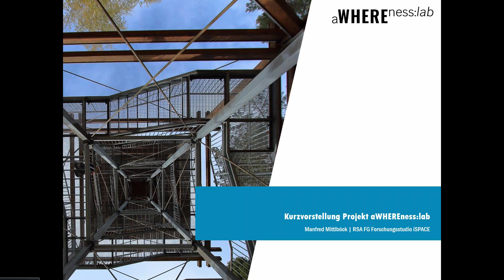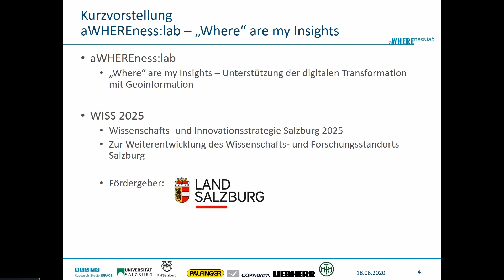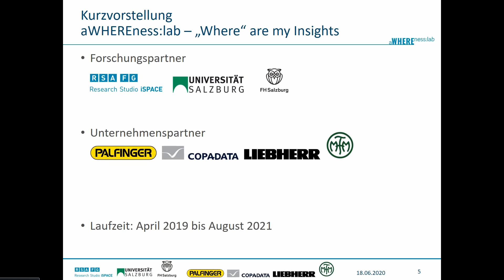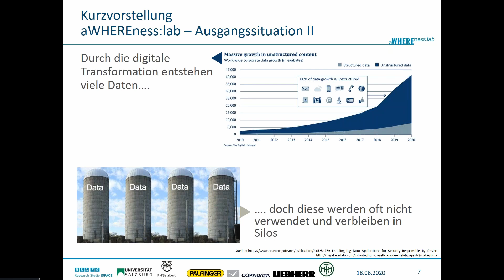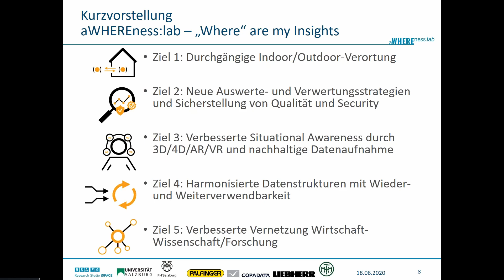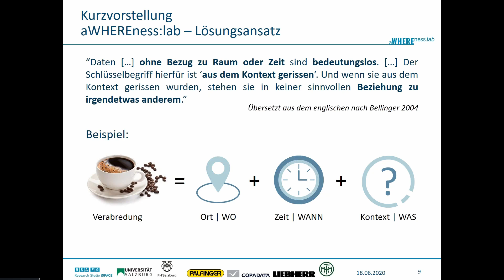aWHEREness:Lab | Project: Spatial Data Science Webinar A1 | Manfred Mittlböck | RSA FG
Ziel von Webinar A1 unserer Webinarreihe ist es, die Konzepte und Lab-Beispiele kurz vorzustellen, die eine transparente Integration der Indoor-/Outdoorpositionierung von Assets am Industriegelände ermöglichen und wie Industriegelände photogrammetrisch, wiederkehrend aktuell und in hoher Auflösung in 3D aufgenommen und bereitgestellt werden können. Zudem werden Konzepte und Beispiele vorgestellt, wie Gebäude- und Anlagenpläne in 3D-Datenmodelle überführt werden können (Integration BIM & GIS).

The goal of Webinar A1 of our webinar series is to briefly introduce the concepts and lab examples that enable a transparent integration of indoor/outdoor positioning of assets on industrial sites and how industrial sites can be photogrammetrically, recurrently up-to-date and in high resolution in 3D recorded and provided. In addition, concepts and examples will be presented of how building and plant plans can be converted into 3D data models (integration BIM & GIS).